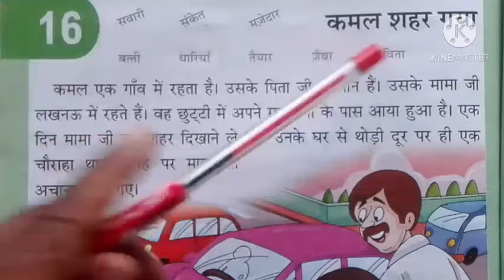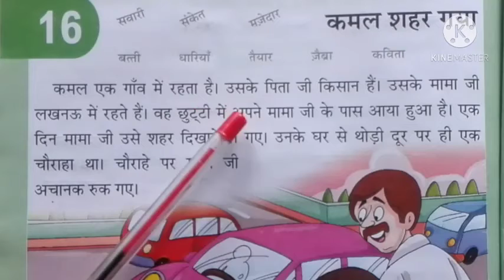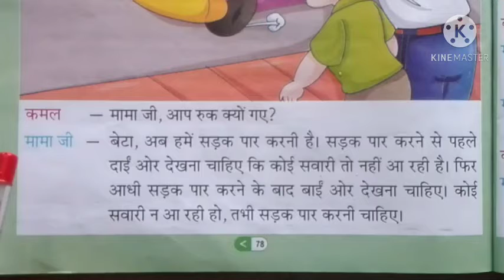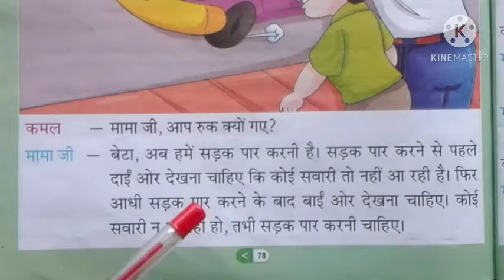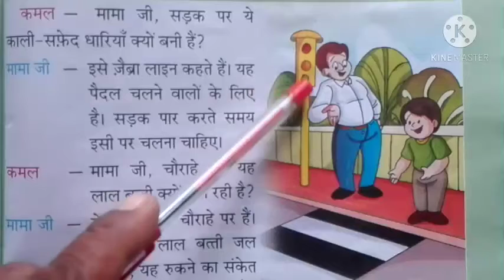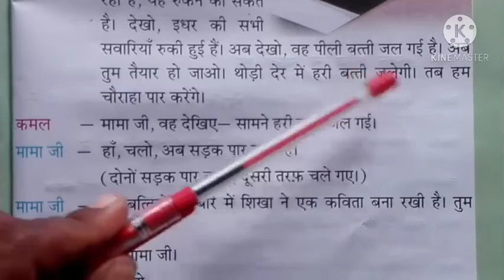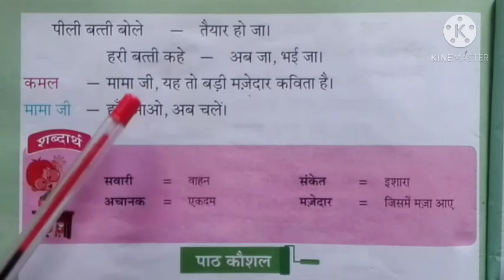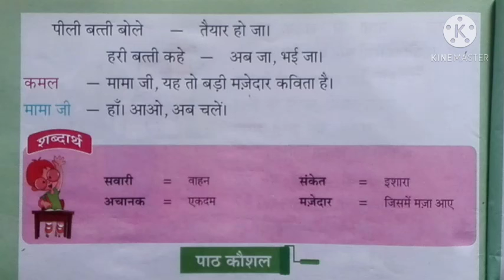Class-2, Subject-Hindi, Chapter-16, 13/01